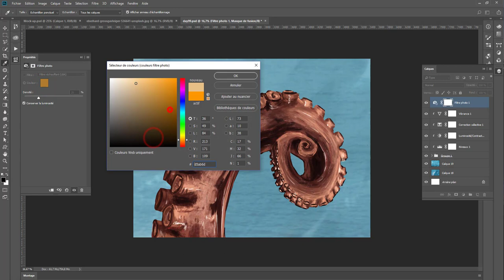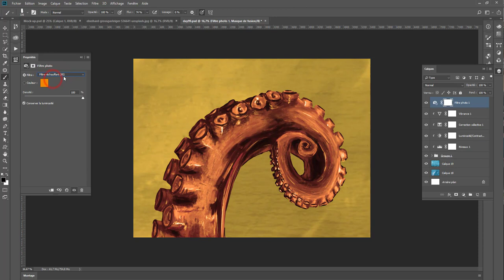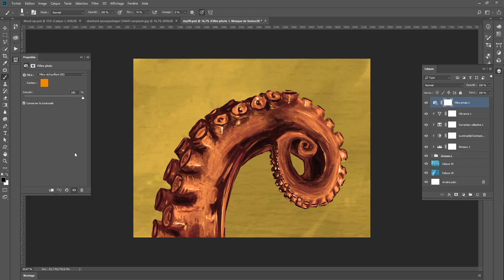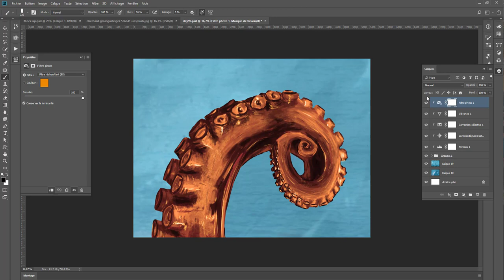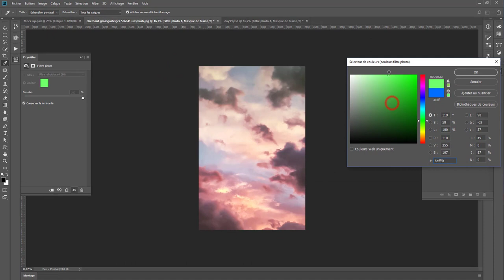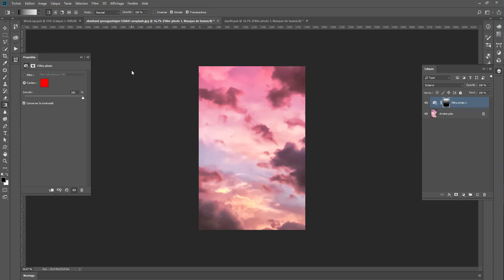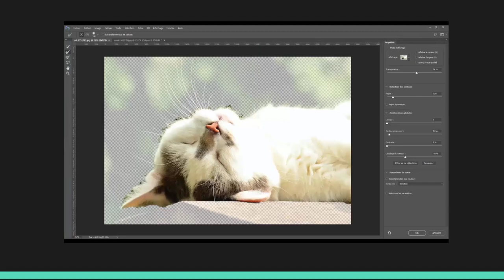Astuce Photoshop : Filtre Photo